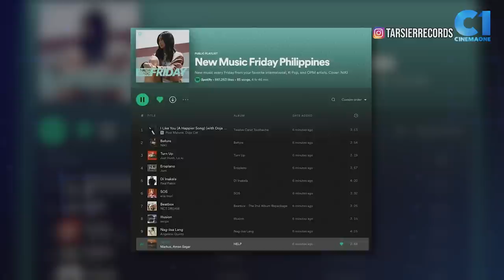Markus Paterson speaks up on alleged breakup with Janella Salvador! | CinemaNews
In an exclusive interview with CinemaNews, MarkusPaterson straightens out the issues when asked about the status of his relationship with JanellaSalvador.

Watch CinemaNews, hosted by BiancaGonzalez, every Friday, at 9PM on CinemaOne. With replays every Saturday at 2PM, and Sunday at 1AM and 10AM.